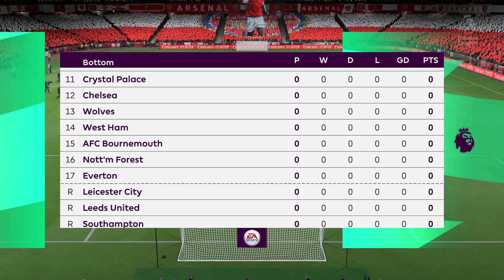FIFA 23 Simulation - Arsenal VS Man United - Friendly - New York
In this thrilling FIFA 23 gameplay video, watch as Asenal goes head-to-head against Man United, in an epic virtual soccer match. As two teams collide for a friendly match, witness all the action and excitement on the virtual pitch as they battle for supremacy begins.

Experience realistic gameplay and stunning graphics as you watch the players execute incredible dribbles, make precise passes, and take powerful shots on goal. With expert commentary and analysis, you'll gain a deeper understanding of the teams' tactics and strategies as they compete for victory.